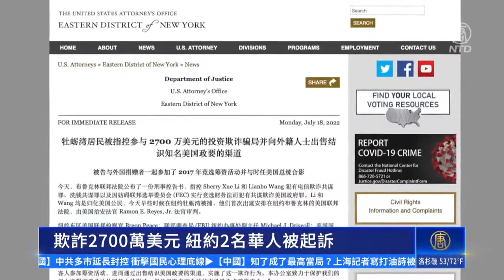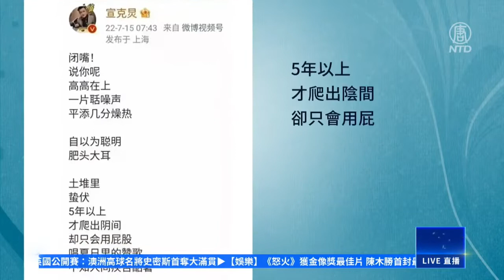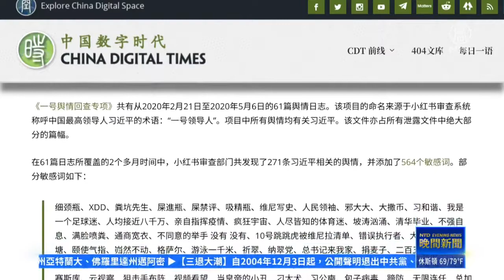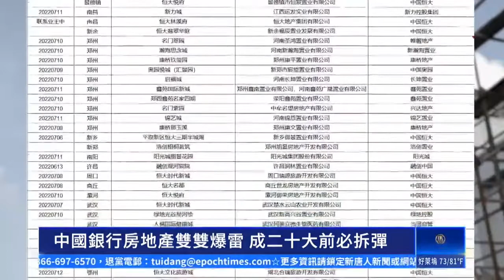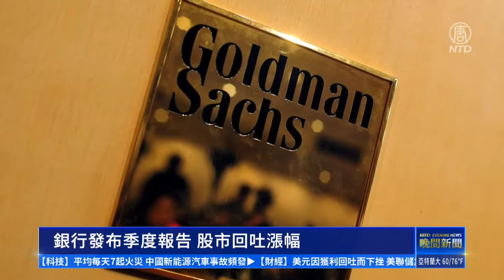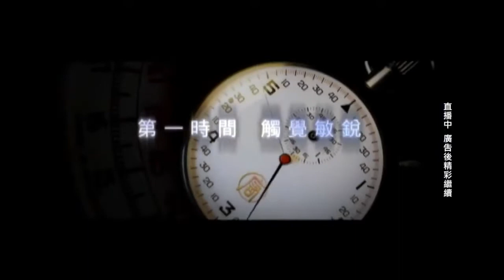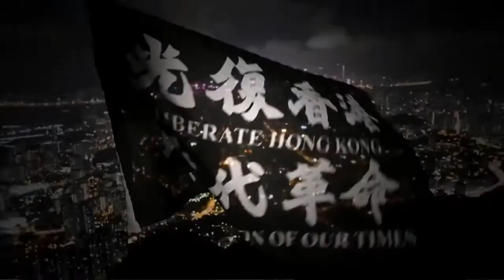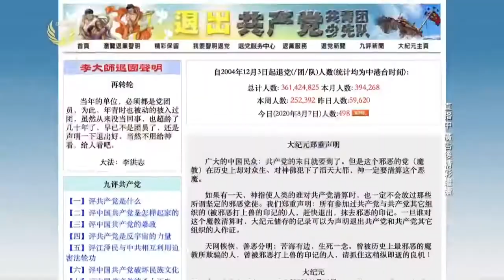關係直通川普？紐約兩華人驚天騙局！得手2700萬美元；烏克蘭高層叛國；拳打習近平，銀行房產雙爆雷；知了成了最高當局？暴雨多人喪生，外賣員大白中暑；多地延長封控。【 晚間新聞 】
欺詐2700萬美元！紐約2名華人被起訴
中國多地暴雨成災 12人喪生 深圳外賣小哥中暑
中共多市延長封控 衝擊國民心理底線
知了成了最高當局？上海記者寫打油詩被整肅
中國銀行房地產雙雙爆雷 成二十大前必拆彈
多名官員涉嫌叛國 澤倫斯基開除檢察總長與安全局長
斯里蘭卡宣布緊急狀態 週三選舉新總統
歐洲議會高層首度正式訪台 副議長將會台總統
拜登能源顧問：汽油可能很快將到低於4美元
蘋果公司明年將放緩招聘 股票下跌
銀行發布季度報告 股市回吐漲幅
走訪紐約小意大利 紐約小商業服務局與商家互動